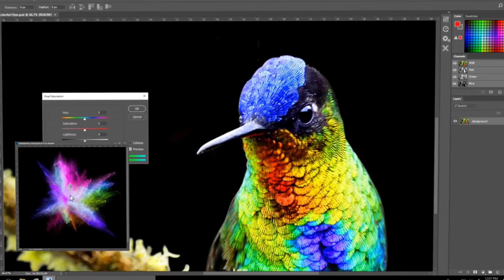10th Generation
Meet a new class of laptops. 10th Gen has arrived. Redifining what’s possible in thin and light PCs.